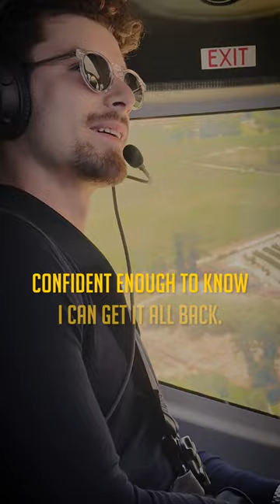Be Humble but Confident at The Same Time